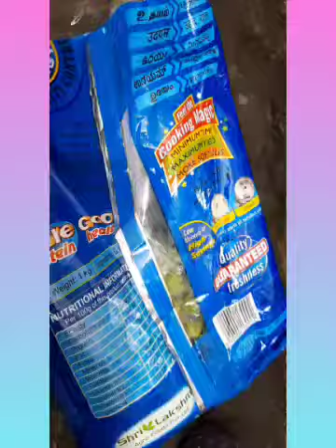Turkey bery chutney/from rice to all சுண்டைக்காய் பச்சடி/ துவையல்